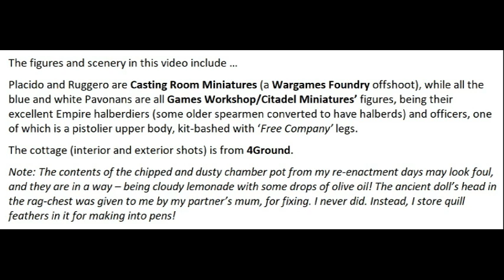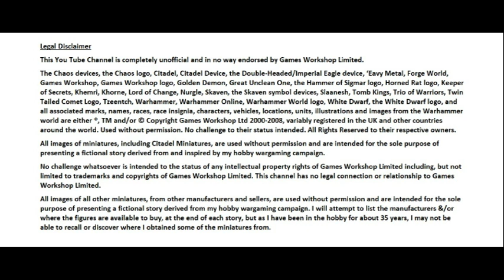Tilea's Troubles, Part 30. An Epilogue to the Battle of the Princes.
The fate of two Compagnia del Sole mercenaries after fleeing from defeat by the Pavonan army.